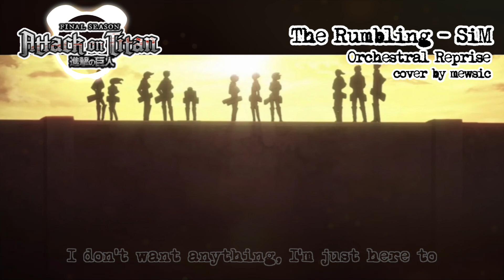【mew】 "The Rumbling" Orchestral ver. ║ Attack on Titan Final Season OP ║ ENGLISH Cover & Lyrics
This is my orchestral reprise of The Rumbling, originally by SiM, the Attack on Titan Final Season Part 2 Opening Theme!

I'm not really sure what to call this version! Orchestral? Reprise? Acoustic-y? But anyhow, I want to give a big thank you to Corey, one of my 50-tiered-cake patrons, for requesting me to do a toned down version of this incredible song! I had so much fun making this, and really reminded me how much I like to experiment and make unique orchestral instrumentals (reminds me of my slowed A Cruel Angel's Thesis arrangement oho~) - anyhow, I worried a bit cause know that this doesn't pack as much power as the AMAZING original, but I hope this orchestral version can bring a different side to the lyrics and theme! Let me know what you guys think and if you'd like to see more covers like this! ♡

But if you want to support my music even more, I'd be so grateful!!!

DanGarlockMusic, Corey Urie, Darrastan, SuSpInTiOn, MiniLobster8350, Andrew, Stasch, LeiLuna, Samtheman24

∘₊✧─── DOWNLOAD MP3 ───✧₊∘
When this song is available on streaming services, I will upload the mp3 ^^)/

∘₊✧─── CREDITS ───✧₊∘
Song: The Rumbling
Artist: SiM
Anime: Attack on Titan Final Season ED / Attack on Titan Season 4 ED 2 / Shingeki no Kyojin / 進撃の巨人 The Final Season
Vocals / Mix / Instrumental / Arrangement / Video: supヽ(・v・)ﾉ
Lyrics: original

∘₊✧─── LYRICS ───✧₊∘
Rumbling, Rumbling, it's coming
Rumbling, Rumbling
Beware
All I ever wanted to do was do right things
I never wanted to be the king, I swear
All I ever wanted to do was save your life
I never wanted to grab a knife, I swear
Tearless, fearless, burning, burning
You tell me what have I missed
Still wandering in the deep mist
If I lose it all, slip and fall
I will never look away
If I lose it all, lose it all, lose it all
If I lose it all outside the wall
Live to die another day
I don't want anything, I'm just here to...
Beware
Rumbling, Rumbling